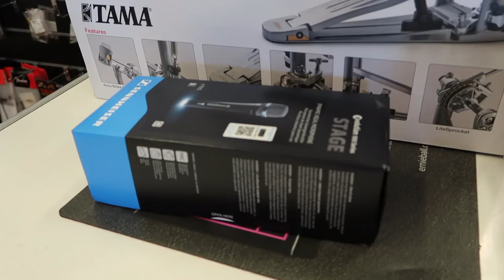FENDER FOR NEFERTITI // MOM OF 10 - Vlog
Nefertiti receives the new Fender of her dreams. Love you.

➔ MUSIC